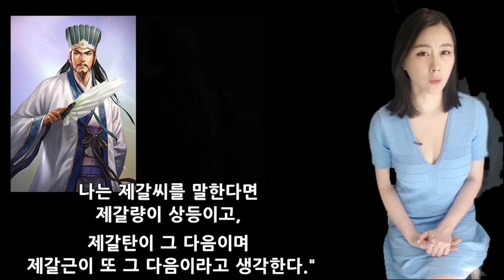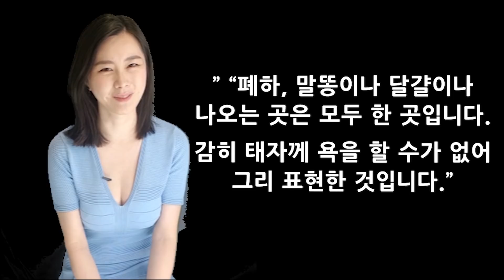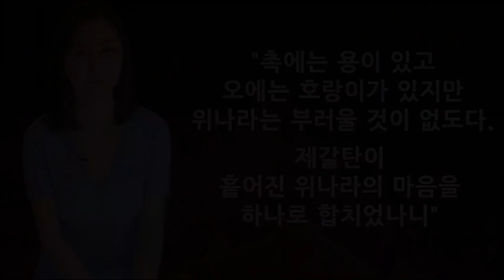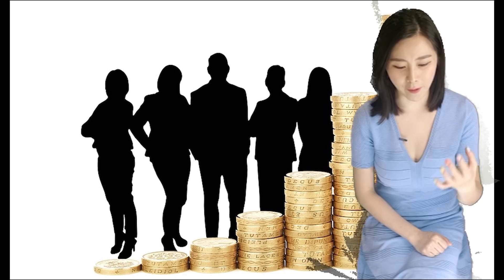[삼국지] 제갈량을 앞섰던 제갈가문의 끝판왕은?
여러분, 제갈량을 앞섰던 제갈가문의 끝판왕은 누구일까요?
** 참고자료 **
뮈키백과, 나무위키